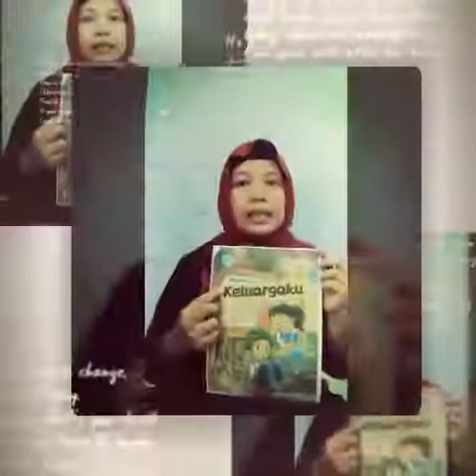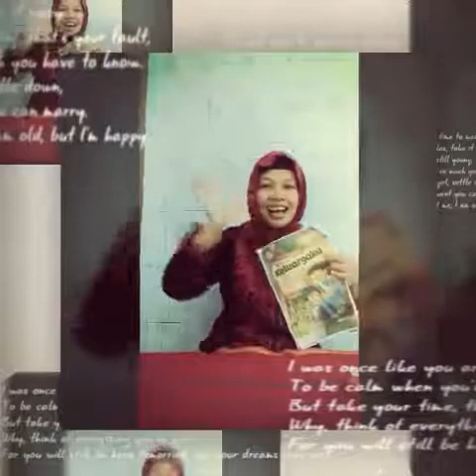Panduan Bdr melipat menempel kapal laut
Panduan Belajar dirumah.  melipat menempel kapal laut untuk kelompok A Tema Kelurgaku pandemi covid 19 hari jumat 18 September 2020